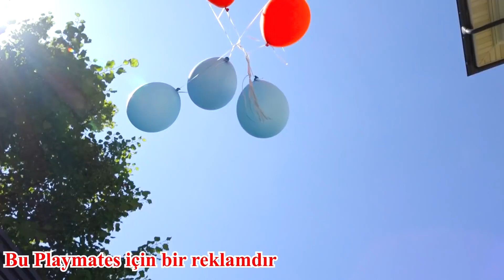Vlad bir süper kahramana dönüşüyor ve aileye yardım ediyor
Vlad ve Niki'nin oyuncaklarını adresinde bulun.